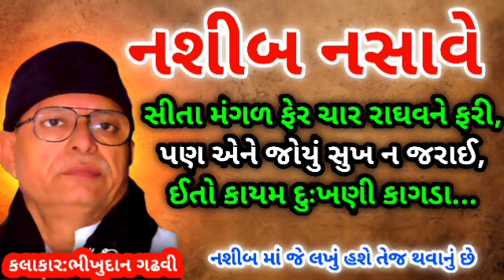નશીબ નસાવે || ભીખુદાન ગઢવી || Nashib Nasave || Bhikhidan Gadhavi Sahitya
નશીબ નસાવે || ભીખુદાન ગઢવી ||  Nashib Nasave || Bhikhidan Gadhavi || Lok Sahitya

નશીબ ના લેખ//ભીખુદાન ગઢવી//Nashib Na Lekh Bhikhudan Gadhvi//Bhikhudan Gadhvi //Lok Katha Gujarati

વિધિના લેખ//ભીખુદાન ગઢવી//Vidhi Na Lekh Bhikhudan Gadhvi//Bhikhudan Gadhvi //Lok Katha Gujarati

કલાકાર:-ભીખુદાન ગઢવી